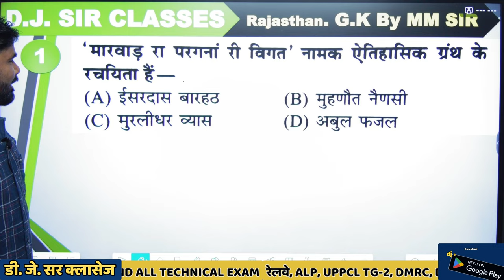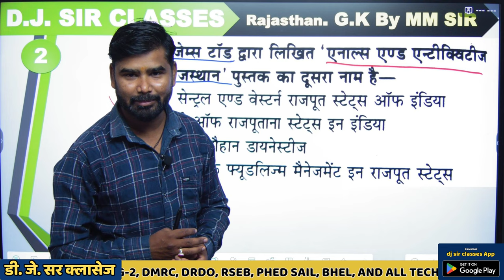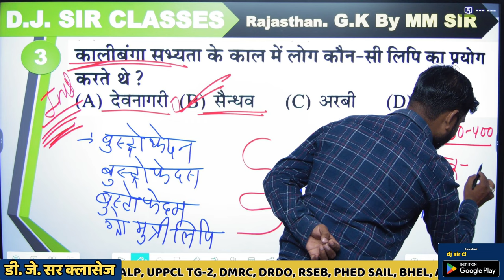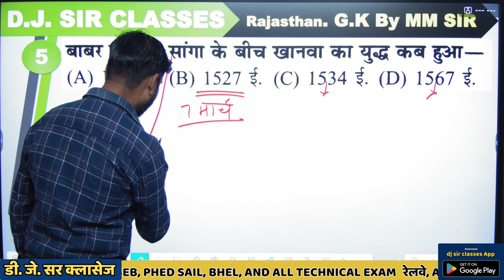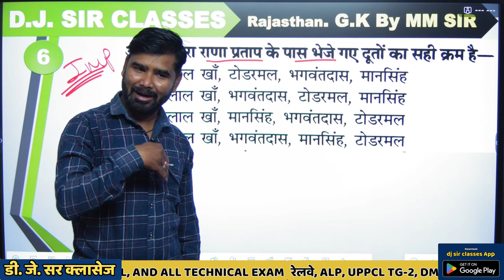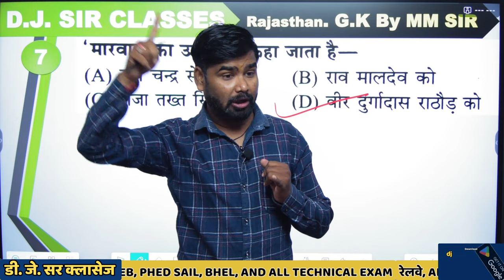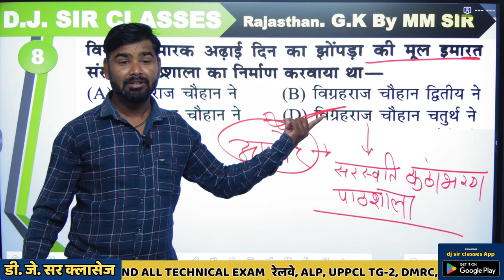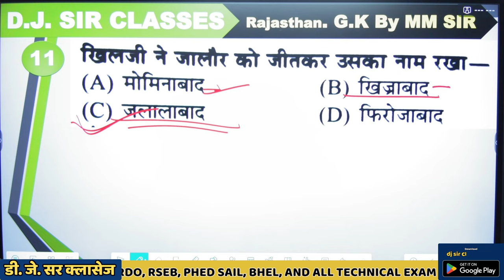Rajasthan GK | Most important Question | By M.M. Sir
rajasthan_history _gopinath _sharma
gopinath_sharma_rajasthan_history¬_book
rajasthan _history
rajasthan_history_by_rajveer_sir _playlist
rajasthan historymarathonclass
rajasthan_history_for ras
rajasthan_history _by _ mahendra _ sir _utkarsh_classes